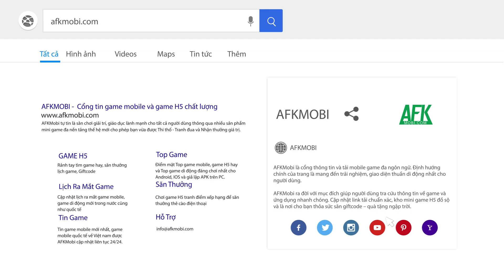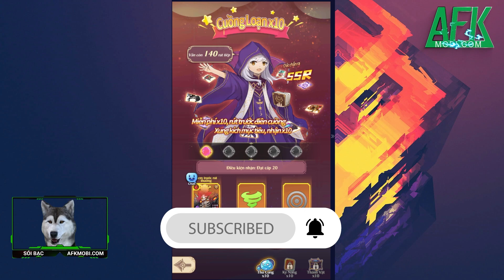Khám phá Nấm Và Anh Hùng tựa game idle có đồ họa kute lối chơi nhập vai đi cảnh đầy thú vị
(Game nhập vai đi cảnh màn hình dọc) Các hoạt động trong game mobile Nấm và Anh Hùng cũng hết sức phong phú.

Bên cạnh cốt truyện chính thì còn vô vàn phó bản, mê cùng cho game thủ khiêu chiến để cày thêm tài nguyên bồi dưỡng cho đội hình.

Thêm vào đó là đấu trường PvP sôi động sẽ thỏa mãn những ai ưa thích so tài, cạnh tranh và học hỏi thêm kinh nghiệm từ người chơi khác.